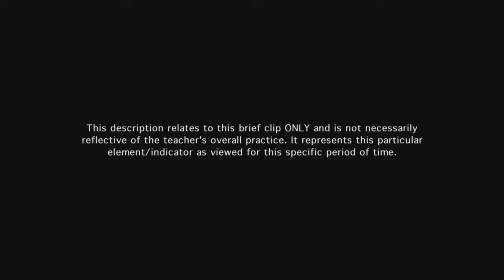Teacher engages students in discussion - Example 13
Teacher creates a discussion among students in pairs that requires prediction.